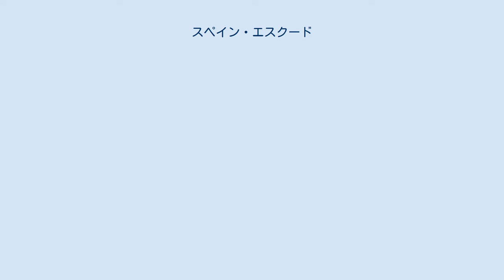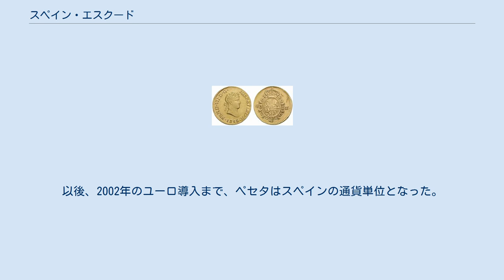スペイン・エスクード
16世紀から19世紀の間、スペインのさまざまな時代に流通したさまざまな通貨は、「盾」を意味するエスクードの名で知られている。
 カルロス4世の8エスクード金貨。
 フェルナンド7世の2エスクード金貨。
 1535年、カルロス1世の治下で金3.4グラムを含む額面が350マラベディの硬貨がバルセロナで初めて鋳造された。
これはチュニジア遠征の費用を賄うためのものだった。
 しかし、エスクード金貨がスペインの主要貨幣単位となったのはフェリペ2世の時代になってからで、補助単位としてレアルとマラベディが使われた。
フェリペ2世の時代からフェルナンド7世の時代まで、さまざまな金属や額面の貨幣が鋳造されていたが、それらはすべて1エスクード＝16レアル銀貨または40ビロン貨、を基準としていた。
 金貨は、½、1、2、4、8エスクードの額面で発行された。
2エスクードの一部は、重さがエスクード硬貨6.77グラムの2倍に相当するため、 ダブロン金貨（ダブルーン）という名前で知られていた。
これらの硬貨に加えて、 1809年から1839年にかけては、統一された金属、純度、重量で構成された、80、160、320レアルのビロン貨 （2、4、8エスクード相当）が発行された。
 これらの硬貨のデザインは、表側に現君主の胸像、裏側の王室の紋章をあしらっていた。
さらに、すべての硬貨は、造られた造幣局に対応する文字があった。
ほとんどの金貨はマドリードかセビリアの造幣局で造られたため、これらのコインにはMまたはSのいずれかが刻印されている。
 エスクード銀貨に基づく通貨システム。
 2番目のエスクードである銀エスクード（エスクード銀貨）は、 イサベル2世の治世中にスペインで導入された。
エスクード銀貨の重量は12.5グラム、純度は1000分の835で、100サンチーム・エスクードに細分された。
 女王が1833年に即位する前は、スペインではさまざまな金属、純度、重量、値の多数の通貨単位が流通していた。
このため、当時はレアルとマラベディが併存していた通貨制度を単一通貨に統一する試みがいくつか行われた。
同様に、 ラテン通貨同盟に参加するために、十進数でメートル法に適合した単一通貨が必要だった。
このために、1864年にエスクード銀貨が作られ、レアルが置き換えられた。
 銅 、銀、金の硬貨は、完全に定められた重量、金属、純度で鋳造された。
発行されたのは、銅貨が½、1、2½、5サンチームエスクード、 銀で10、20、40サンチームエスクードと1、2エスクード。
最後に金で2、4、10エスクードだった。
 上記のコインは、以下の概略表に示されている特徴を持っていた： この、2番目のスペイン・エスクードの寿命は短かったが、当時の経済を正常化するために極めて重要な、統一された通貨制度の導入の基礎となった。
 1869年、女王イサベル2世の即位と暫定政権の成立後、2エスクードが5ペセタに相当することが確立された。
以後、2002年のユーロ導入まで、ペセタはスペインの通貨単位となった。